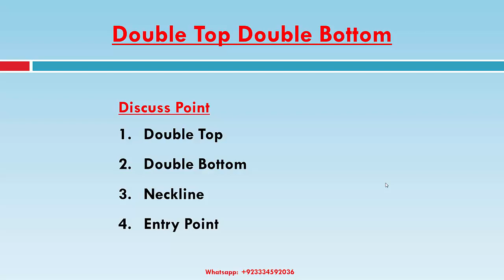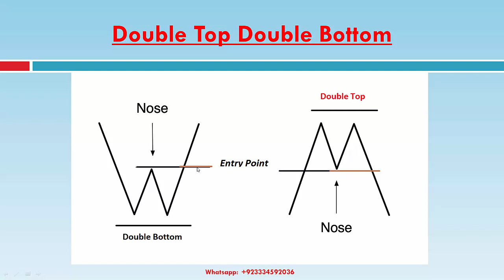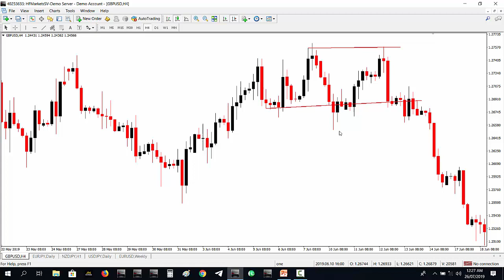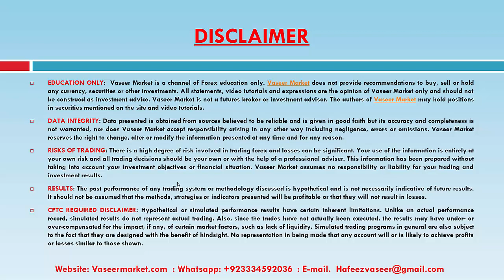Double Top Double Bottom in Urdu / Hindi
Double Top Double Bottom Trading Strategy